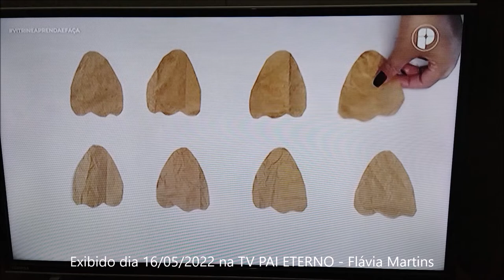Exibido na TV PAI ETERNO em 16/05/2022 - Flávia Martins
16/05/2022 – Fui convidada para gravar um vídeo com o passo a passo da GARRAFA ORATÓRIO para ser exibido no Programa VITRINE APRENDA E FAÇA, apresentado por CLÁUDIA PACHECO na TV PAI ETERNO, que é sediada na cidade de TRINDADE, no Estado de GOIÁS. É uma imensa satisfação estreiar na TV PAI ETERNO no mês que os católicos conhecem popularmente como "Mês de Nossa Senhora" e, um dia após a TV PAI ETERNO completar 3 anos de existência. Gratidão à apresentadora Cláudia Pacheco, à Produtora Eliane Tanelli pelo convite, à Produtora Ana Carolina pelas instruções e, ao Produtor Gabriel pela atenção e gentileza. Que o PAI ETERNO cubra de bençãos a vida de vocês e de todos os demais colaboradores. Forte abraço da Flávia Martins.